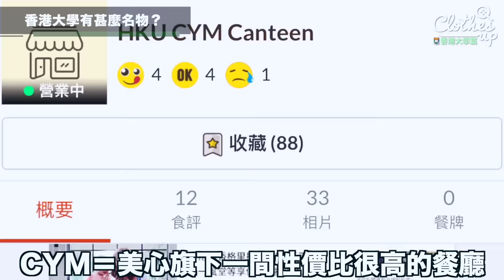香港貴族大學?【大學生衣著】港大篇｜香港大學HKU｜Clothes Up Chill up街訪#4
今次到傳聞學生最有錢的香港大學進行街訪，看看傳言是否真的🤣

大家也留言分享你們的看法吧！

當我們上載新影片時，你就可以最快知道了！